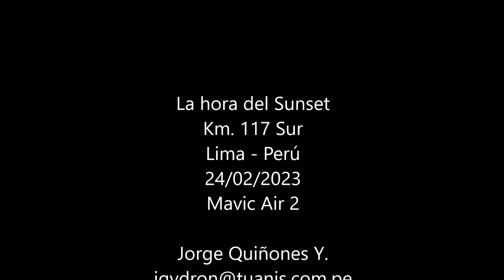La Hora del Sunset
La hora del Sunset en el km. 117 de la panamericana Sur
Disfruta de esta maravillosa puesta de sol y al final del video podras ver un hyperlapse de cuando el sol se oculta.

Jorge Quiñones Y.